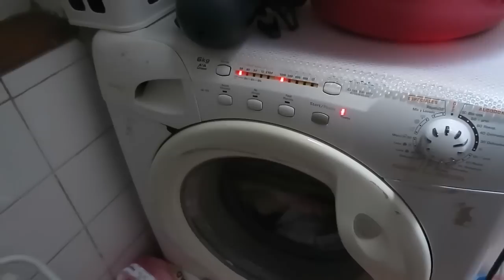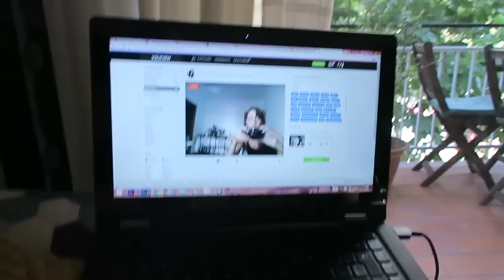What I Ate Today + BEACH & CLUBBING IN BARCELONA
GET MY NEW EBOOK!!!
Best Of Mama - Vegan Home Cooking ON SALE NOW ONLY

▲SHIRTS!

henyamania

RECOMMENDED BOOKS:
Eternal Treblinka